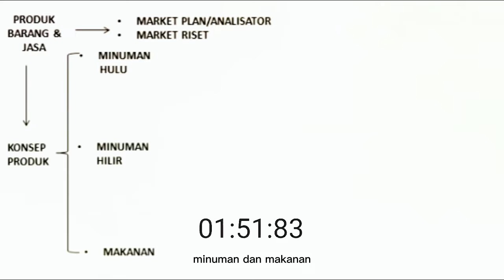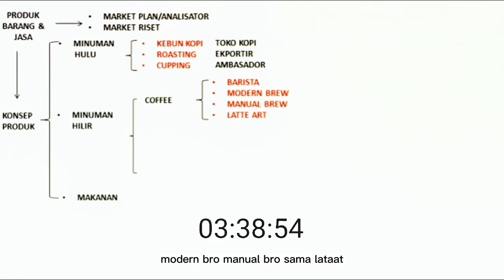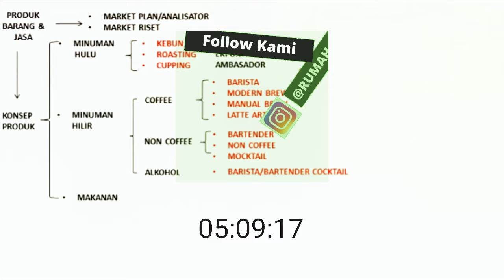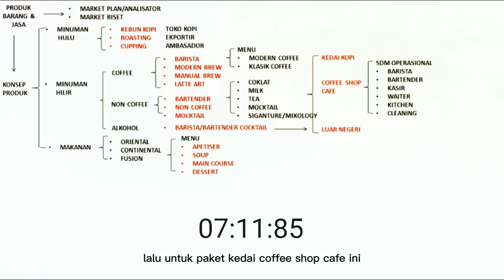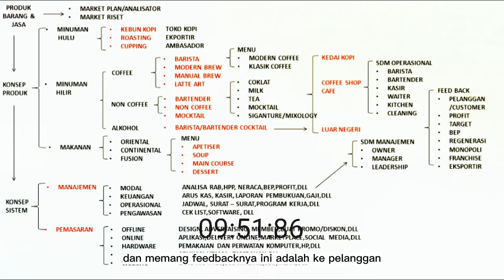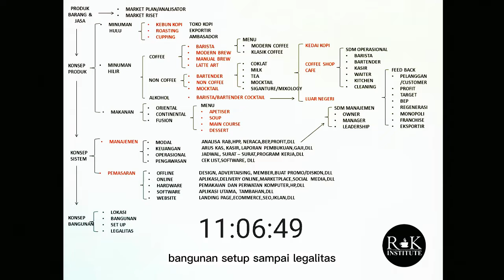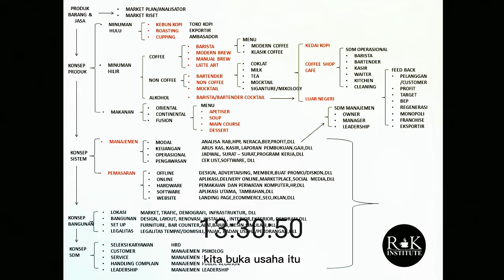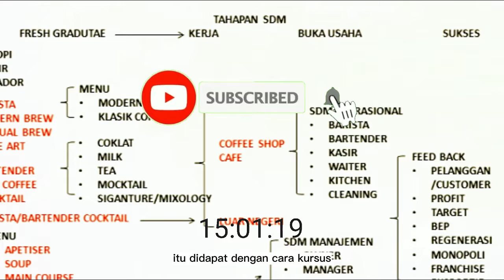Penjelasan Alur Materi Kursus di Rumah Kopi Institute